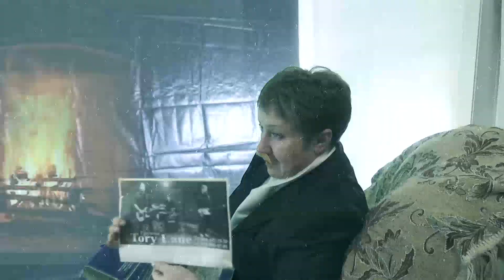Шерлок Холмс и доктор Ватсон (Конкурс "Один в один" осенний сезон)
28 сентября 2018, ДК в 18:00

Состоится конкурс "Один в один" осенний сезон - Вход всего 100 руб. 😊
Так же у нас выступит группа с Улан-Удэ "Tory Lane" (живой звук🥁🎸 и голос🎤).
Приходите, поддержите наших участников!!!
Вы хотите сами участником конкурса?! У вас есть время подать заявку и узнать условия конкурса в магазине "Цветы" до 21 сентября 2018 года.
ХОРИНСК ОНЛАЙН 👉 ждет тебя😉